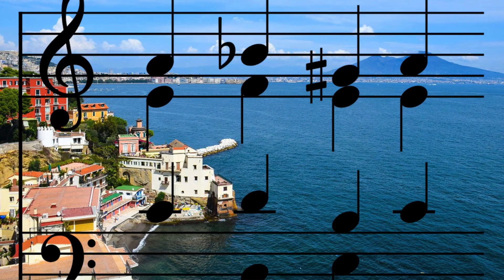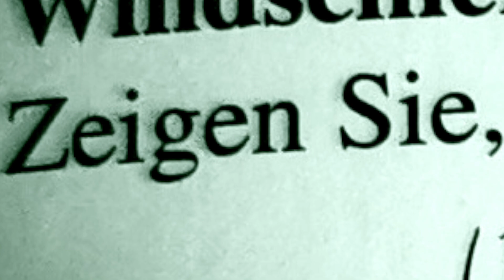Invention à la Napolitaine